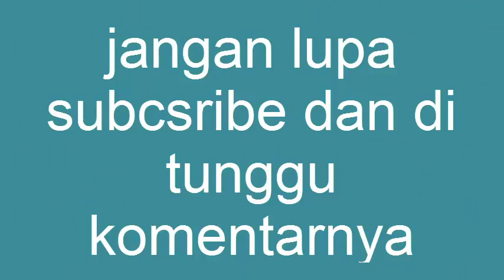Ayam Gulung Mayonies Mantap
Bahan bahan
500 gr ayam yg di tipiskan
buncis
wortel
mayonies
1 butir telur
tepung terigu
tepung panir
garam
kaldu bubuk
minyak goreng Jangan Lupa Ikuti Kita Juga Di :